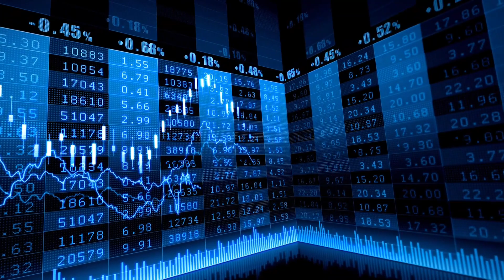Do you know about hedge funds?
in this video you can learn about hedge funds.